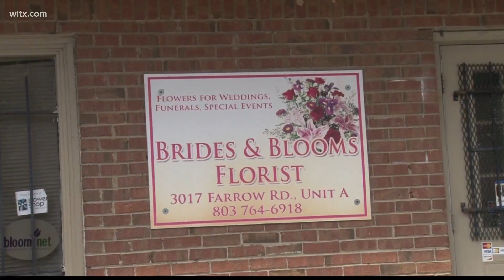National flower shortage impacting local florists for Mother's Day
According to local florists, flowers are harder to get, but some are finding creative ways to make customers happy.